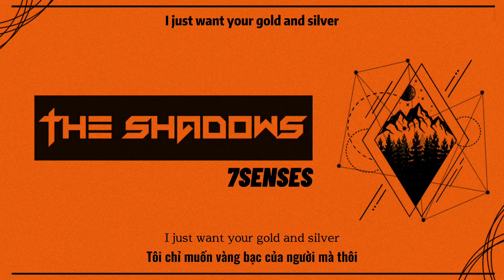SNH48_7SENSES 《 The Shadows 》[Vietsub + Pinyin | Hanzi]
Album: The Shadow

Artist: SNH48_7SENSES

Lyrics: Dai Meng

Rap lyrics: Xu Yang Yuzhuo

Composer: Hu Zhen

Arranger: Hu Zhen

Studio: Teng Shao

Mixing & Mastering: HAMA Producer

Vietsub by 𝔣𝔩𝔲𝔣𝔣𝔶 𝔲𝔫𝔦𝔠𝔬𝔯𝔫

Designed by 𝔣𝔩𝔲𝔣𝔣𝔶 𝔲𝔫𝔦𝔠𝔬𝔯𝔫

-Don't reup-